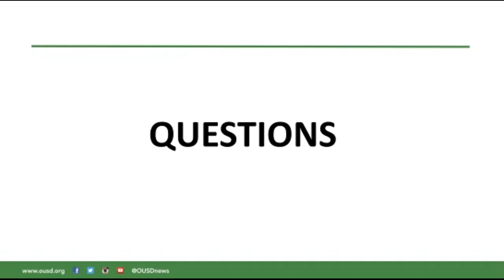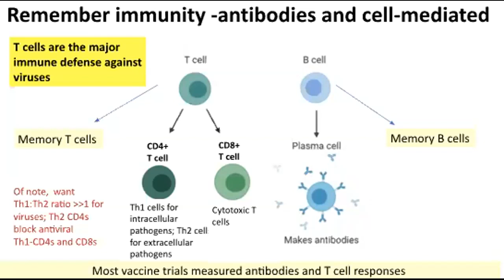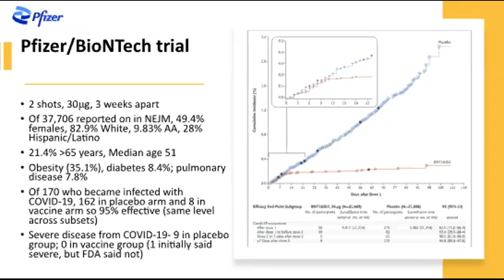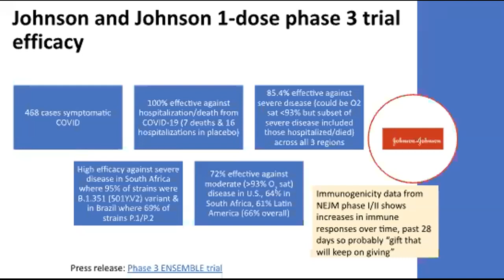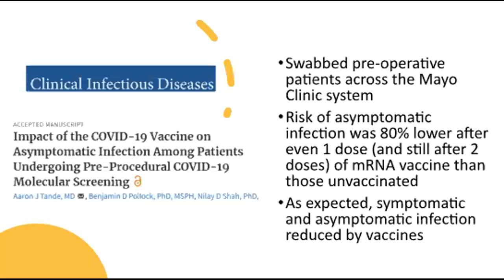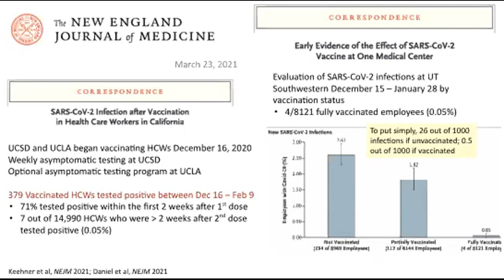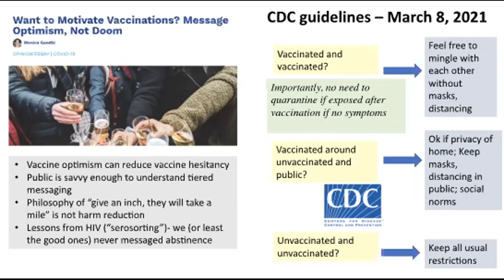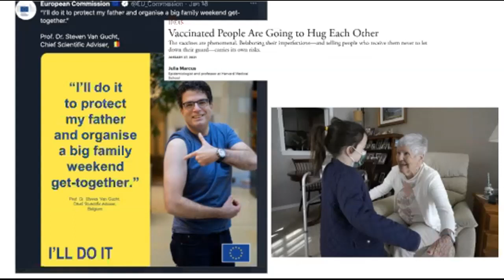3 30 Dr Gandhi, Vaccine Effectiveness and Safety